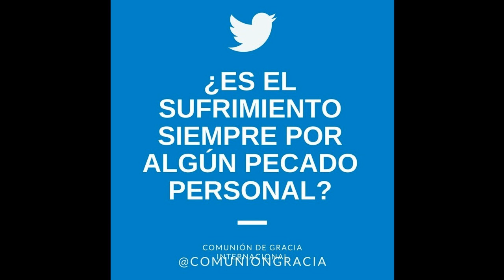¿Es el sufrimiento siempre por algún pecado personal?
Programa Radial Verdad y Vida
Comunión de Gracia Internacional
Bogotá, Colombia